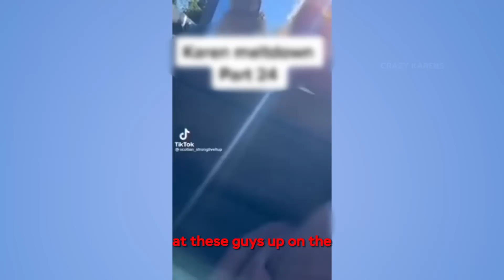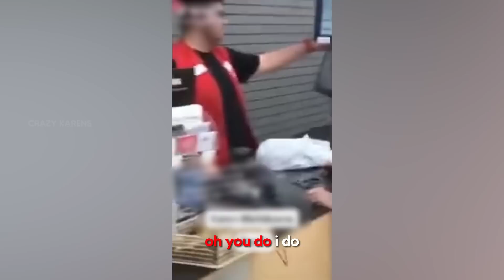Times KARENS Got INSTANT KARMA !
Times KARENS Got INSTANT KARMA ! In this video we show you karen complications which include karens getting what they deserve, karens get owned, karens in the wild, karen videos, entitled karen and karens that went too far.

This video was inspired by: SSSniperWolf, Karens In The Wild, Karma, Public Freakout Videos, Unluggy and Retail Nightmares.